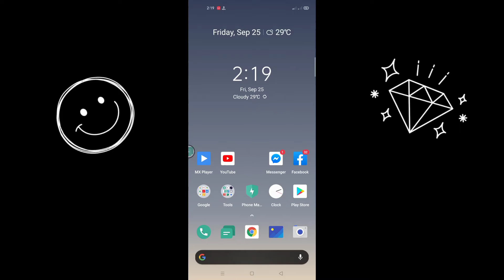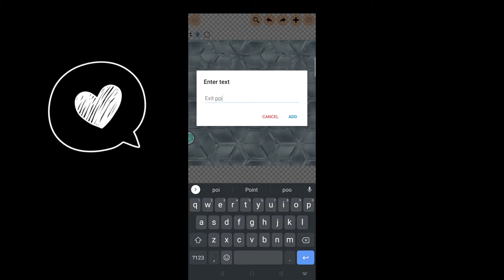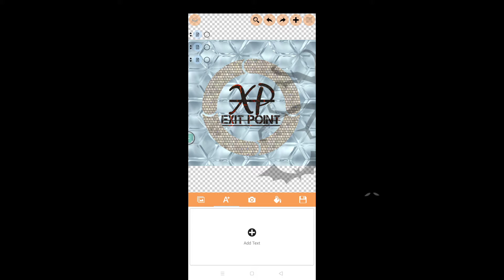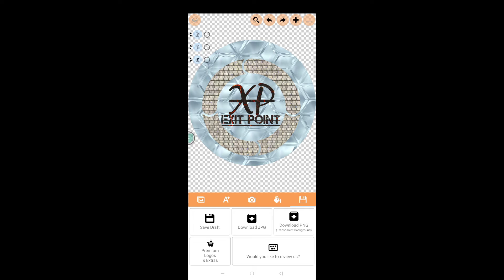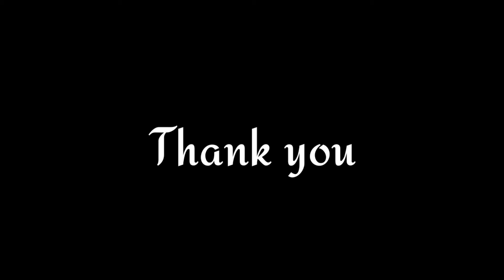কিভাবে Youtube লোগো বানাবেন- মাত্র 5 মিনিটে.. New Video 2020..Exit Point..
YouTuber Logo, youtube thumbnail, YouTube banner, exit Point, pubg game, YouTube